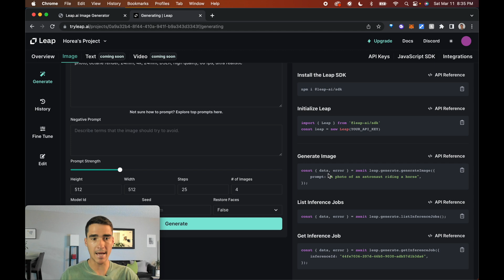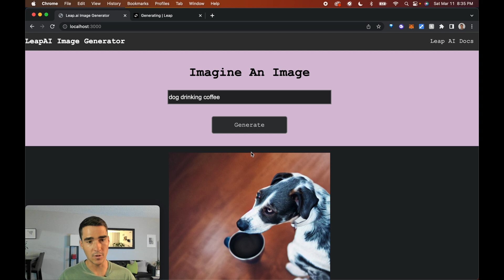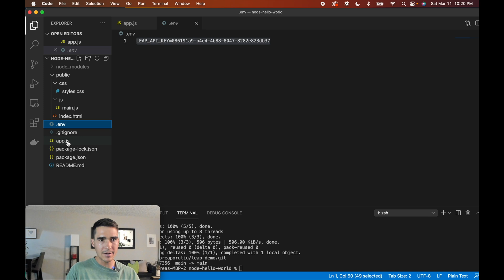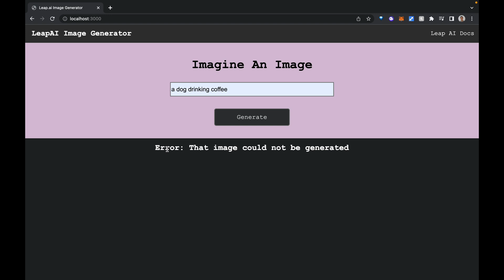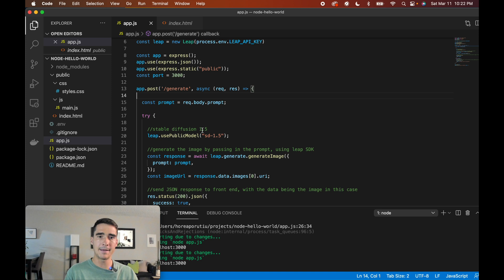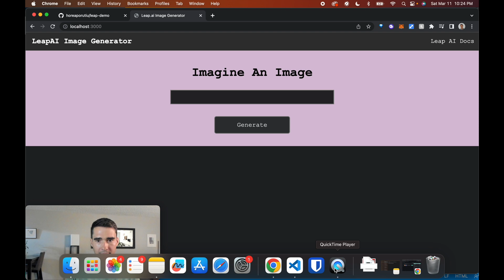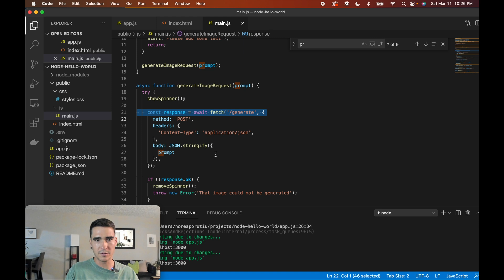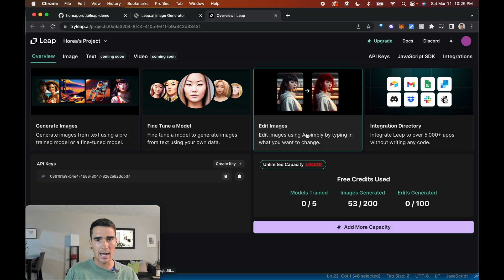Build a Full Stack Image Generation App (Node.js + Leap AI)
Learn how to build a simple Image Generation App with Node.js

For this example we use the Stable Diffusion 1.5 model, but you can choose to use other models such as Midjourney.

We use an Image Generation service to use a prompt to imagine and process an image.